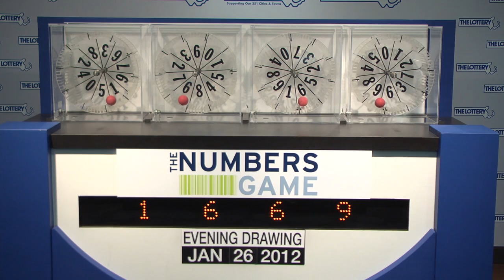Evening Numbers Game Drawing: Thursday, January 26, 2012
The official winning numbers in the Mass.State Lottery's Evening Numbers Game drawing for Thursday, January 26, 2012 are: 1-6-6-9.